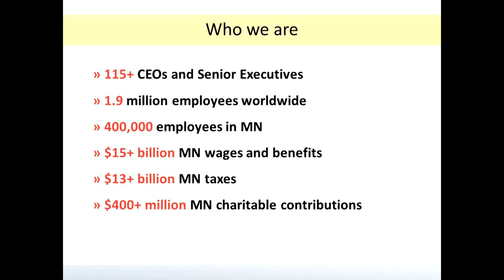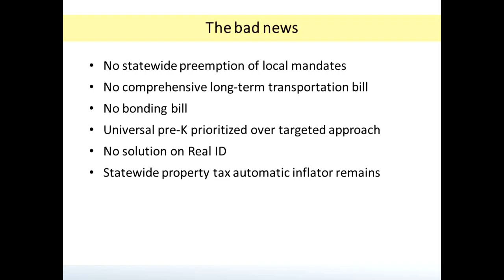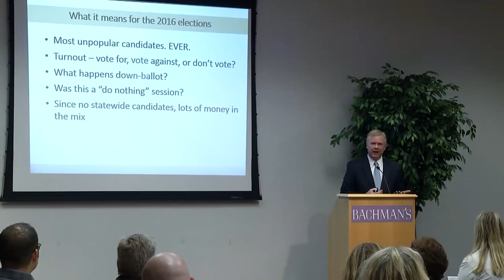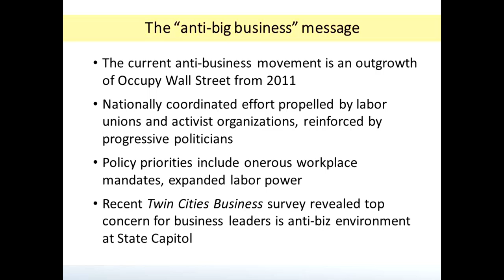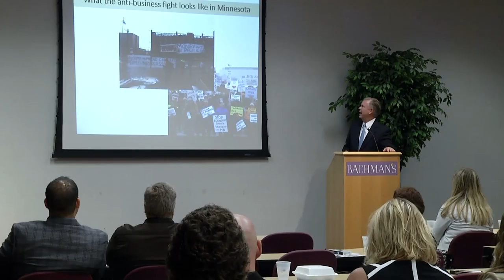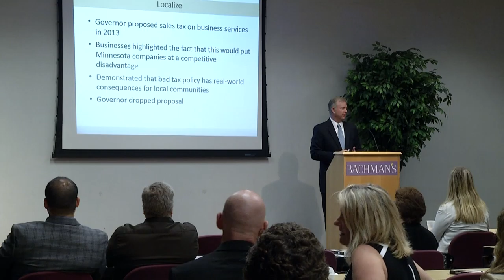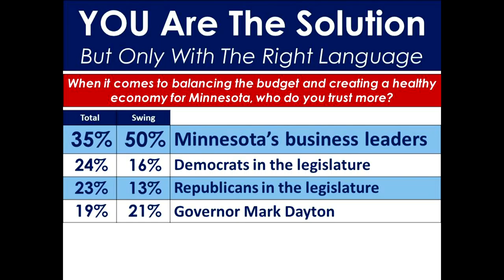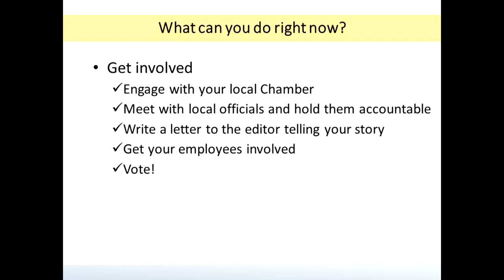B.E.E.R.: The Art and Politics of Making it OK to be Pro-Business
Join us as we hear from Charlie Weaver. Weaver is the Executive Director of the Minnesota Business Partnership, a non-profit, non-partisan public policy organization composed of 115 chief executive officers representing Minnesota’s leading employers. Weaver will summarize the 2016 Minnesota legislative session and its impact on business in Minnesota, as well as address the ongoing challenge of convincing legislators and the public that being pro-business is good.